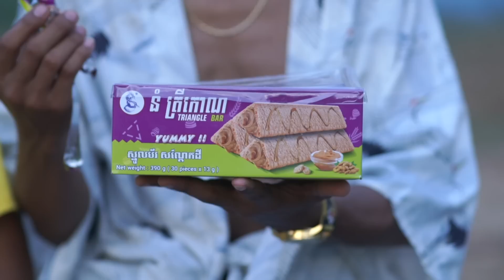ស្ទាវសេរីចាស់ជើងល្អ - ពីនំត្រីកោណនាគខៀវ, New Funny Videos 2023